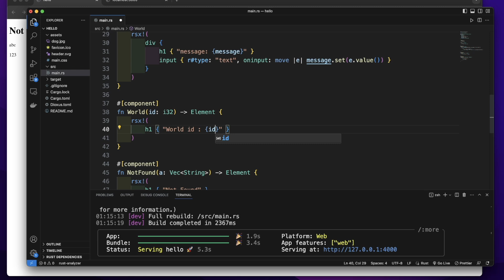Dioxus | Dynamic Route | Router | Rust | Tutorial 18